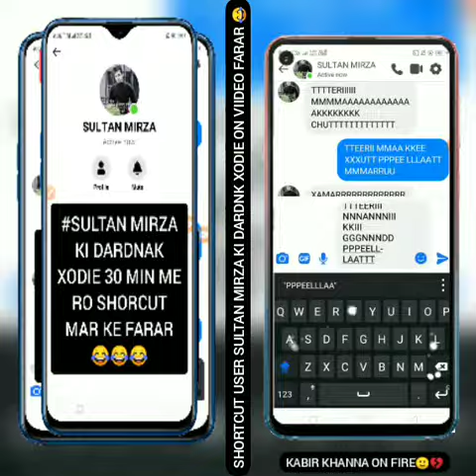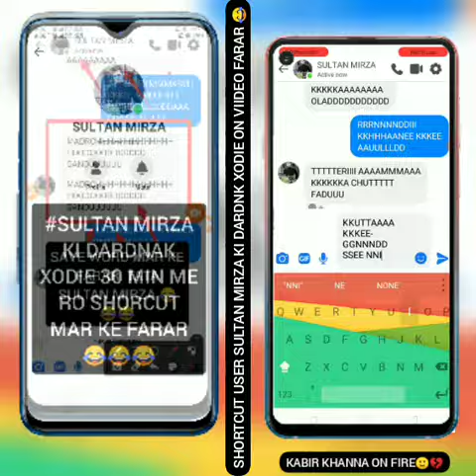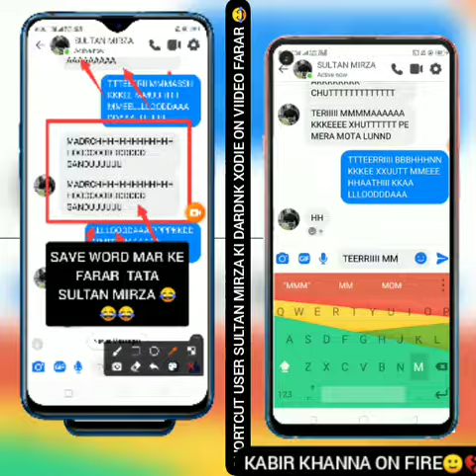[💔][[SULTAN_MIRZA_URF_SHIF_KI_BEHRAHMI_X0913_ON_VIDEO_SAVE_WORD_SHORTCUT_MUT_KE_FARAR_-(😂)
Fb_shadow_kabir_khanna